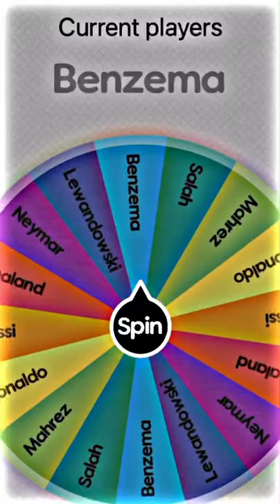Pele Vs. Messi 🤩